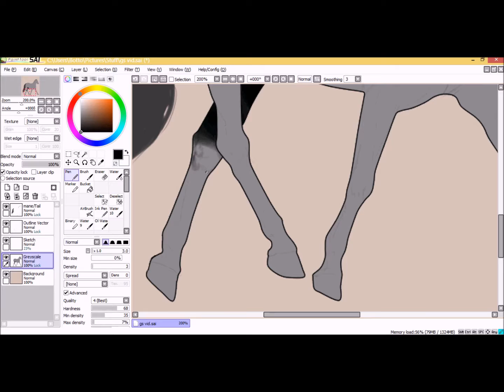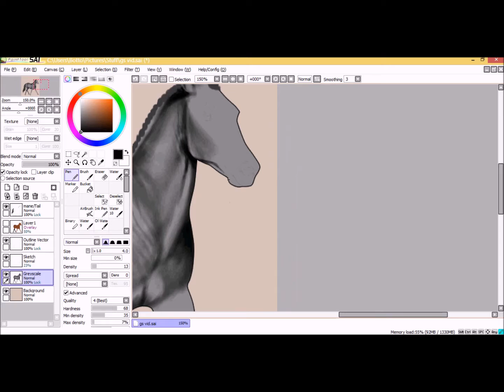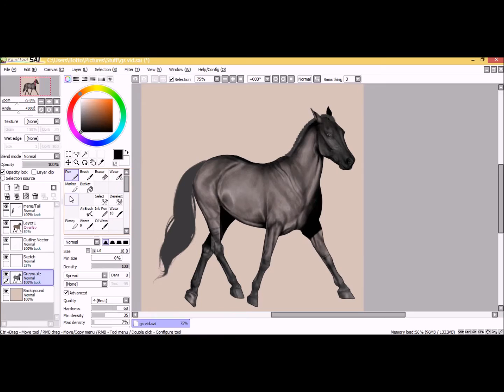Horse Greyscale Speedpaint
music; Thnks fr th mmrs by Fall Out Boy